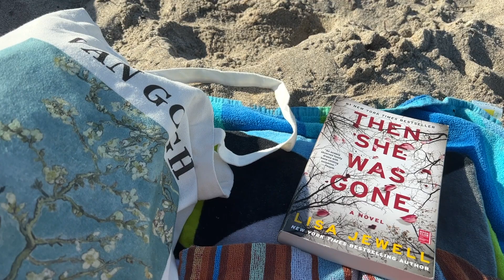NYE 2022 VLOG | Palm Beach, Florida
Kicking off the year in Palm Beach, Florida! Smoothie, beach, club, repeat. Hello 2022!